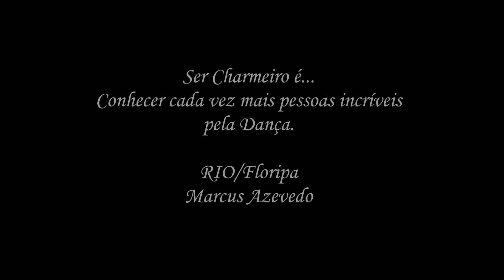Marcus Azevedo apres. DANÇA CHARME FLORIPA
Contato para Workshops: 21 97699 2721 (com Marcus Azevedo)
O Projeto Dança Charme Brasil chega a Florianópolis com sua Oficina de Dança Charme e deixa sua marca, um lindo vídeo com coreografia de Marcus Azevedo.
Obrigado ao O Sítio Arte Educação Coworking pelo belo espaço e a toda a equipe.